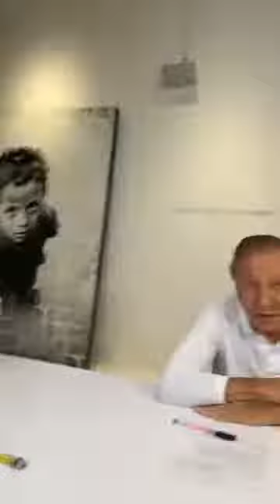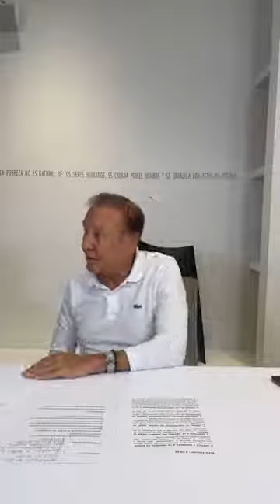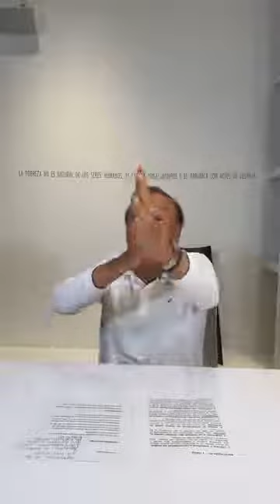IFMNOTICIAS.COM - Rodolfo Hernández reaparece ante la opinión pública